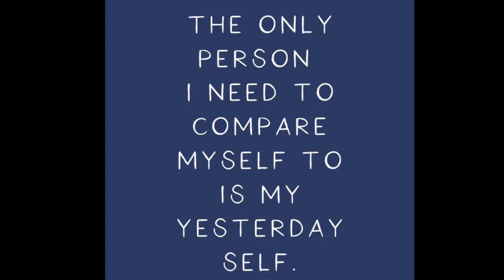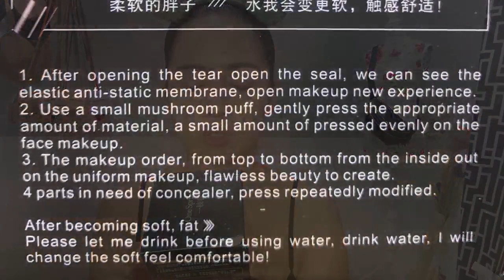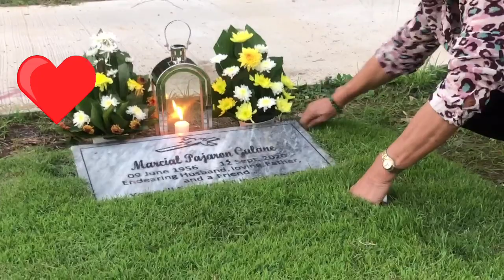Cute Pumpkin Mushroom Cushion Review 🧡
Honest review for Cute Pumpkin or mushroom cushions. Enjoy 😊